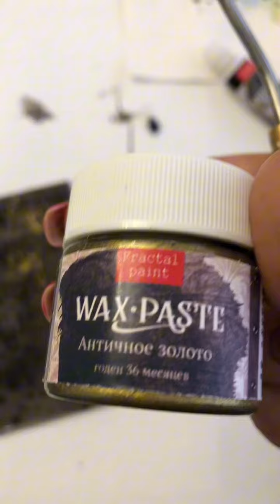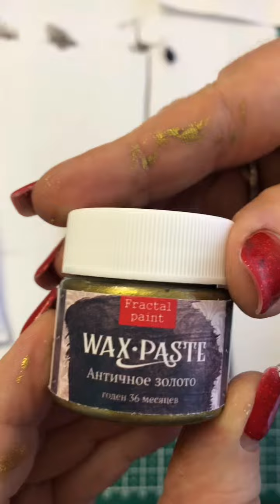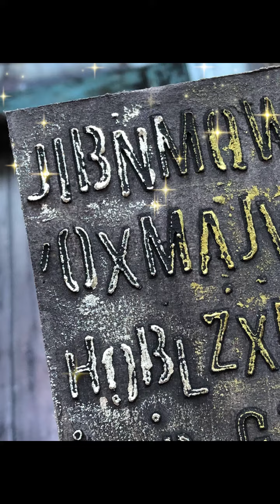Обзор продукции Fractal Paint (Автор - Татьяна Гулина)